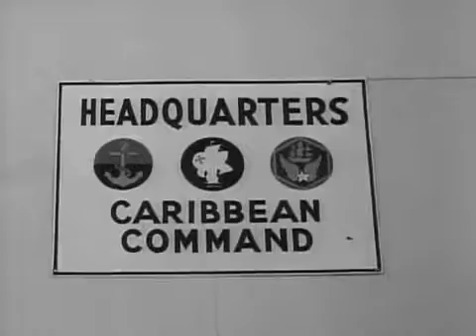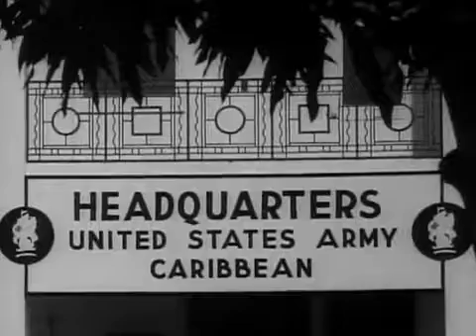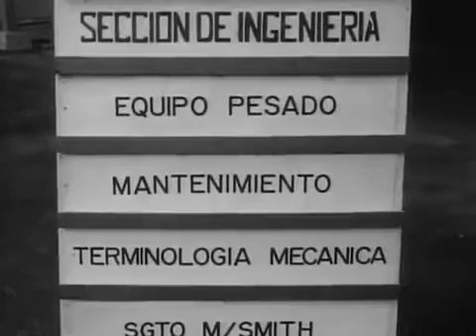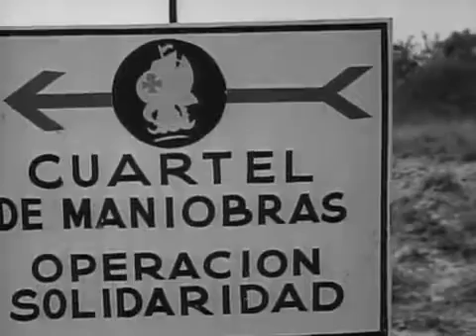Multinational Forces Training in Panama Caribbean Command 1962 US Army; The Big Picture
'In this thirty minute documentary, THE BIG PICTURE cameras provide a colorful panorama of Latin America locations. From the fascinating site of the Panama Canal with its strategic to colorful glimpses of carnival time, viewers will be exposed to the important story of what the U.S. Army is doing to bolster Latin America solidarity. "Operation Solidarity" was the combined military exercise that tested Latin American military preparedness to deter aggression if and when it should occur.'

The Big Picture is an American documentary television program which aired on ABC-TV from 1951 to 1964. The series consisted of documentary films produced by the United States Army Signal Corps Army Pictorial Service, showing weaponry, battles, and biographies of famous soldiers.

After The Big Picture’s run on ABC ended, it aired in syndication for several more years on some local television stations well into the early 1970s.

Production
The half-hour weekly program featured famous or before-they-were-famous actors and actresses in quality productions, filmed on the Astoria stages, which is now Kaufman Astoria Studios which is a historic movie studio located in the Astoria section of the New York City borough of Queens. The host and narrator was Army Master Sergeant Stuart Queen (1919–1981)—a World War II veteran and Korean War combat broadcaster.  Though Master Sgt. Queen is referred to as both a host and narrator, he essentially introduced the profiles that were narrated by such luminaries as Alexander Scourby, Walter Cronkite, Raymond Massey, and Ronald Reagan. In the 1950s, the series was shot on 35mm black-and-white negative, but by the end of the 1960s, it was using 16mm color negative.

From the official government catalog: "THE BIG PICTURE is the official television report by the U.S. Army to its members and to the American people. Subject matter for episodes ranges from historic moments in the Army's proud history to up-to-the-moment coverage of current actions and accomplishments."
On DVD

As an official work of the United States government, The Big Picture was never eligible for copyright and has always been in the public domain, thus allowing it to be distributed far and wide without restriction. The National Archives and Records Administration has made individual episodes of The Big Picture available via Amazon and the Internet Archive, where they can be downloaded for free.  Episode DVDs can also be copied for free by visitors to NARA's College Park, Maryland, facility. Many complete episodes and clips have been posted on YouTube.